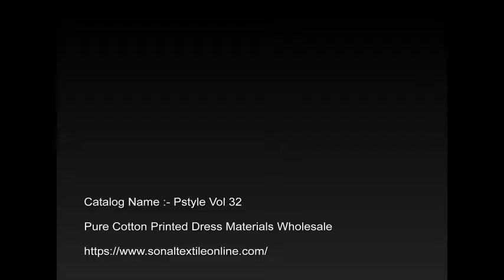Patidar Mills Pstyle Vol 32 Cotton Dress Materials Wholesale : Sonaltextileonline.com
PSTYLE VOL 32

Price : Rs.315

Weight : 12 KGS

MOQ : 16 Pieces (1 Set)

PSTYLE VOL 32

    PSTYLE VOL 32
    PURE COTTON PRINTED 2.50 METERS TOP
    WITH PURE COTTON PRINTED 2.25 METERS BOTTOM
    AND PURE COTTON PRINTED 2.0 METERS DUPATTA
    UNSTITCHED DRESS MATERIALS
    16 PIECES IN CATALOG

WHOLESALE PSTYLE VOL 32 CATALOG ONLINE